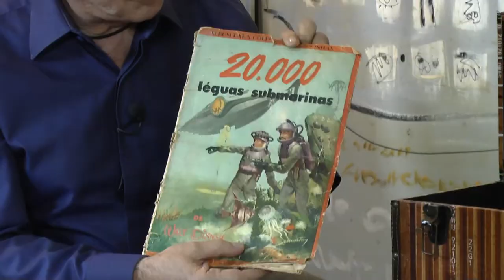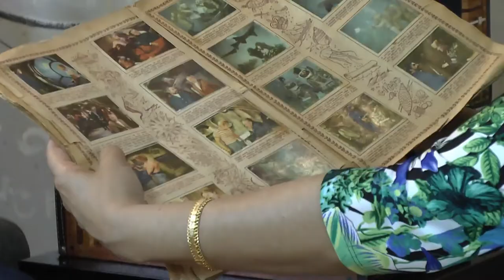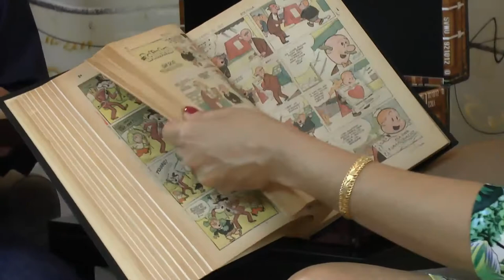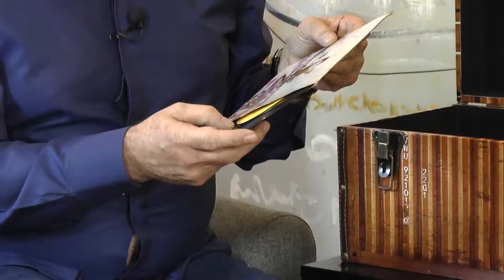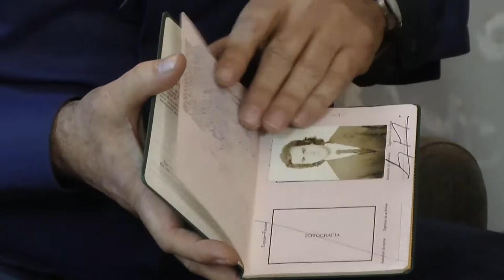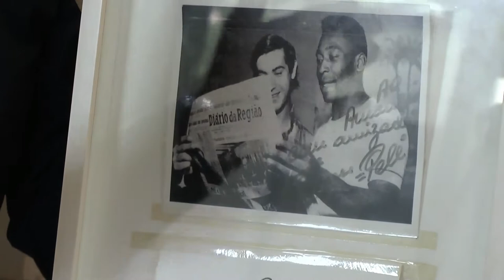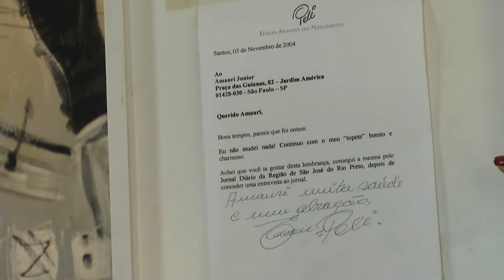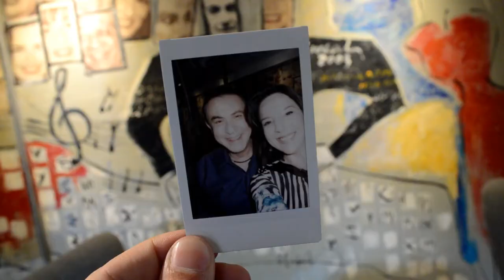ÁLBUM de Figurinhas, Coleção de GIBIS e passaportes de AMAURY JR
Um álbum de figurinhas guardado há 61 anos é um dos tesouros do baú de Amaury Jr! Ele relembra histórias de quando era menino, diz que foi coroinha e conta como escapou de ser padre.

Tem ainda a coleção de Gibis do Bolinha que mandou encadernar. Uma de muitas que guarda até hoje!

A coleção de passaportes também impressiona! Ele gosta de ver os  carimbos de entrada das dezenas de países por onde passou.

Lembranças da carreira e de amigos especiais também saíram do baú do Amaury! Uma foto com direito a carta de Pelé mereceu tratamento especial!

Veja essas e outras curiosidades inéditas de Amaury Jr!
PROGRAMAÇÃO:

- FundoDoBaú: Terças-feiras - 12h
- BaúDaLú: Quartas-feiras - 12h
- AIndignada: Quintas-feiras - 19h

Luciana.